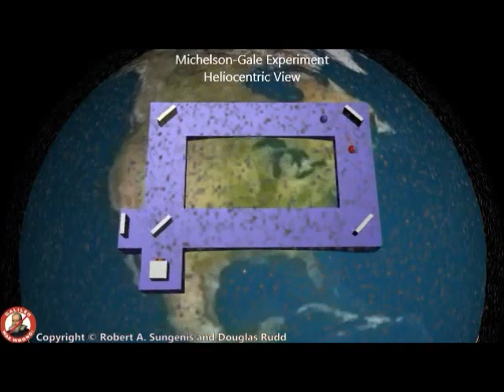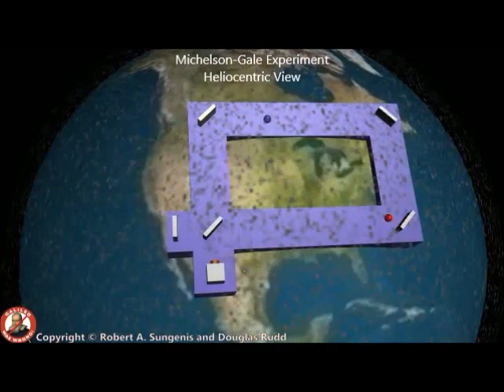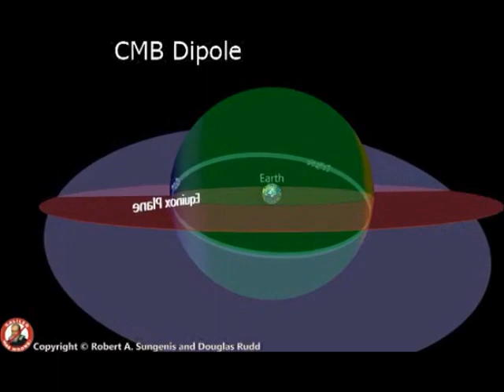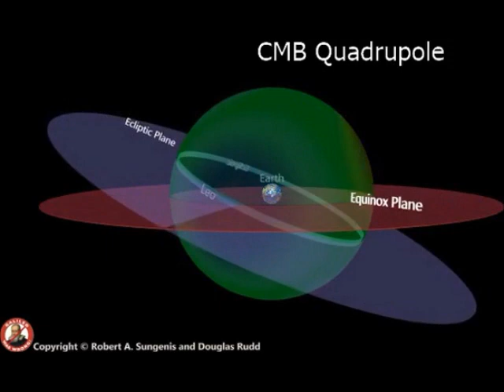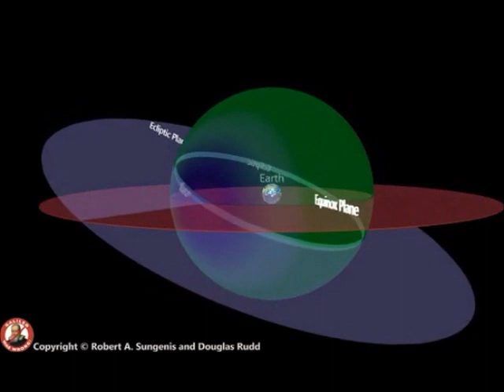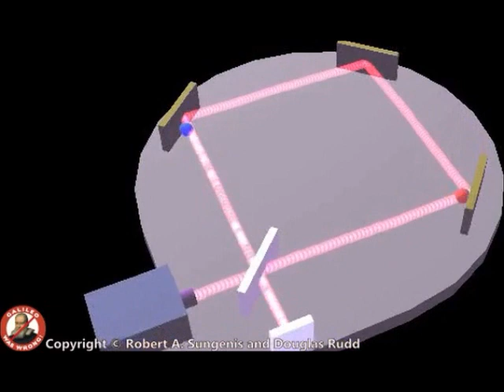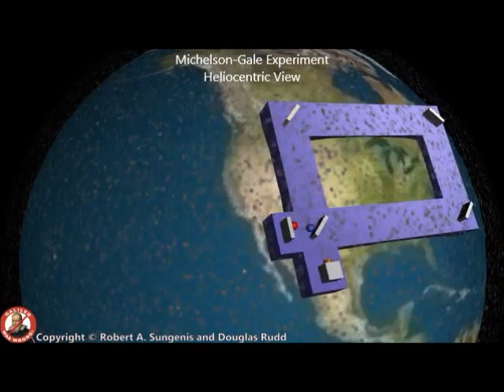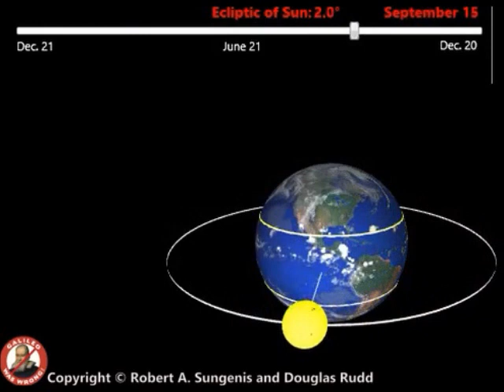Dr Robert Sungenis Interview June 7, 2014